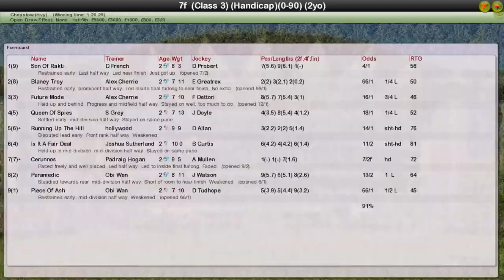FR WK11 R23 Crownhotel-Bawtry.Com Nursery